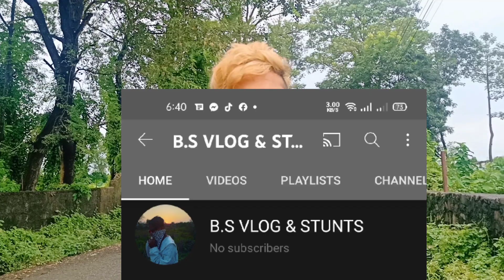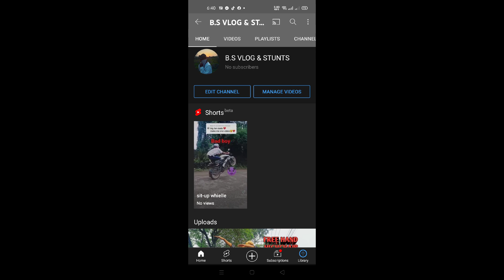plz frns support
BS VLOG & STUNTS